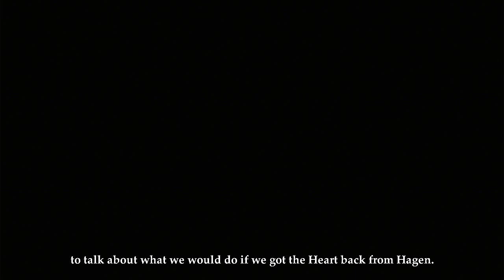DEADFALL ADVENTURES: HEARTS OF ATLANTIS - LET'S PLAY (PARTE 10) IL TEMPIO DEI MAYA!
Deadfall Adventures è unvideogioco di azione e avventura sviluppato da The Farm 51 e pubblicato da Nordic Games. Deadfall Adventures è stato rilasciato il 15 novembre 2013 per Windows e Xbox 360 e il 28 ottobre 2014 per PlayStation 3 con il nome di Deadfall Adventures: Heart of Atlantis. Il gioco è ambientato nell'universo della serie Allan Quatermain, creata da H. Rider Haggard. Deadfall Adventures è stato sviluppato con Unreal Engine 3. Si dice che sia ispirato a libri e film di azione e avventura come Indiana Jones e l'avventuriero Allan Quartermain (dai romanzi scritti da Henry Rider Haggard). Il team di sviluppo ha ricercato film popolari e si è avvalso anche dell'assistenza di professionisti dell'industria cinematografica per catturare il tono e l'aspetto del genere della caccia al tesoro. Il rilascio del gioco era stato annunciato il 30 luglio 2013, ma è stato posticipato due volte al 27 settembre e al 15 novembre 2013, quando è stato finalmente rilasciato. È stata rilasciata un'edizione da collezione che contiene una skin per il revolver Allan Quartermain per il revolver in modalità giocatore singolo e tre skin multiplayer, un DVD "Making Of", un CD con la colonna sonora originale, un manuale di gioco stampato e un DVD "Bonus Content" che includeva un libro d'arte. Una versione beta per Linux è stata rilasciata il 31 dicembre 2013 per coloro che hanno acquistato la versione Windows del gioco su Steam. L'11 giugno 2014, gli sviluppatori hanno annunciato che una versione per PlayStation 3 intitolata Deadfall Adventures: Heart of Atlantis sarebbe stata rilasciata nell'estate del 2014 con una serie di miglioramenti. Il gioco include una nuova modalità di sopravvivenza cooperativa, nuovi combattimenti contro i boss, filmati, posizioni e un sistema di livellamento migliorato.